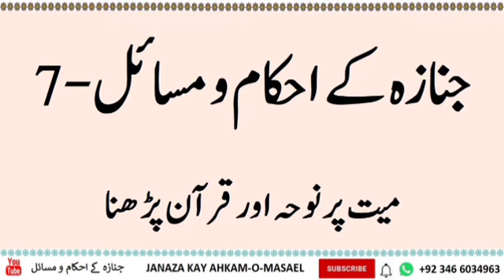janaza ke masail Ep7 || mayyat par noha Aura quran pahdna | By mudssar salfi